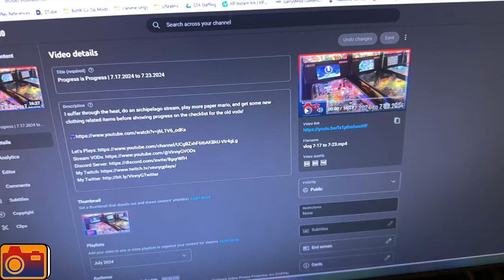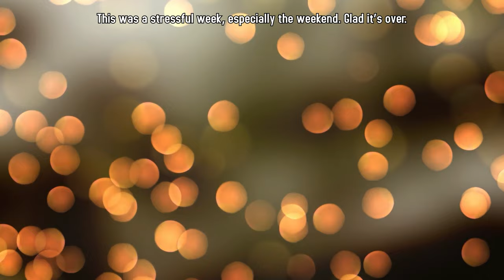Unfortunate for Me | 7.24.2024 to 7.30.2024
Due to one of my coworkers being on vacation, I get super stressed out in a variety of ways, then I get forced out of a party cause of Ma's health, and we almost lose power because of the power company pulling something shady.

🎵 "Apprehension" - Xenoblade Chronicles OST